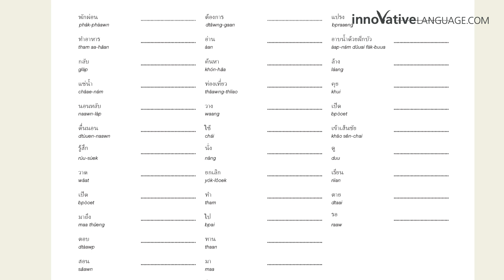14 Free PDF Writing Worksheets for Hebrew Beginners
← Download your FREE Hebrew worksheets and workbooks covering the alphabet, common words, phrases, and much more.

Step 3: Benefit from FREE resources and features to help you learn Hebrew fast

With your Free Lifetime Account, you get…
- A free 7-day Premium trial – experience our Hebrew learning program at no cost
- New audio and video lessons every week – 3-5 new, free lessons a week
- The first 3 lessons of every learning pathway – 100+ lessons in total
- Hebrew Word of the Day lessons – a new free lesson every day
- Throwback Thursday lessons – a free random lesson every Thursday
- The Innovative Language Learning App for the Android, iPhone and iPad
- And free Vocabulary and Phrase Lists for common topics, themes and holidays